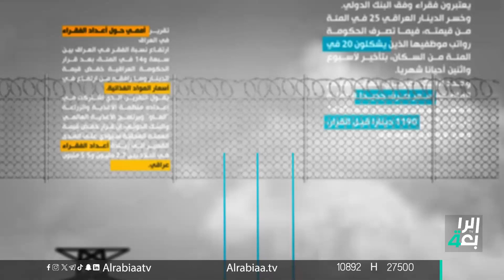من جهة رابعة مع منى سامي | حلقة خاصة مع وزير العمل والشؤون الاجتماعية أحمد الأسدي